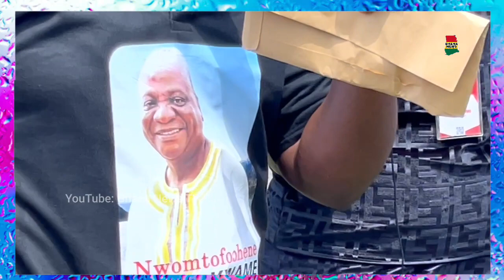Nana Akufo Addo donates ¢10,000 to Nana Ampadu’s wife and family